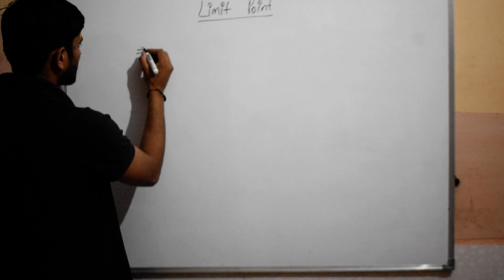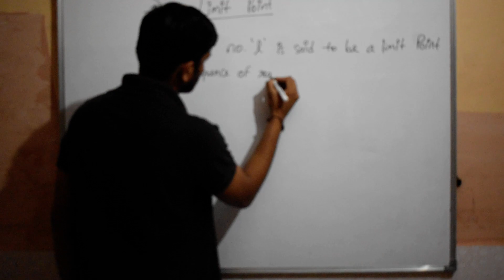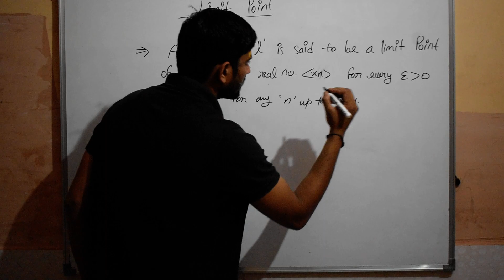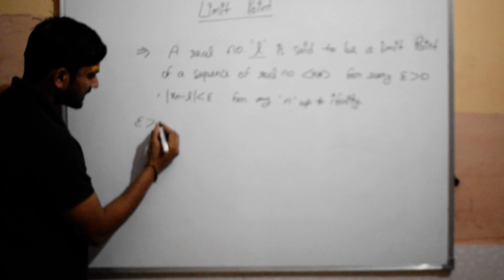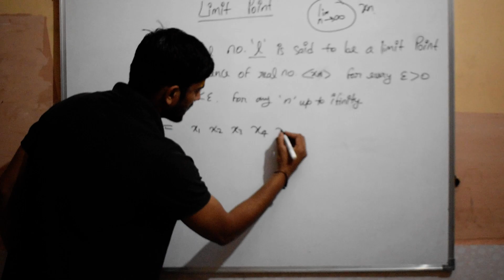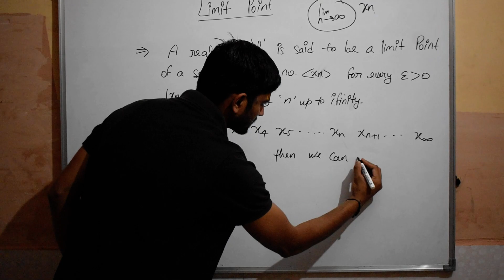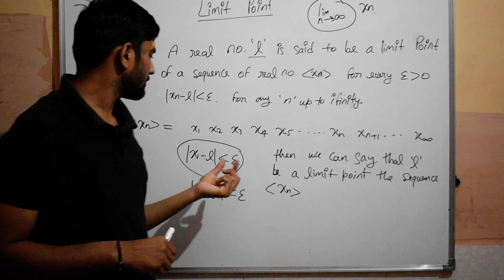Limit point(Definition of limit point) for Bsc mathematics